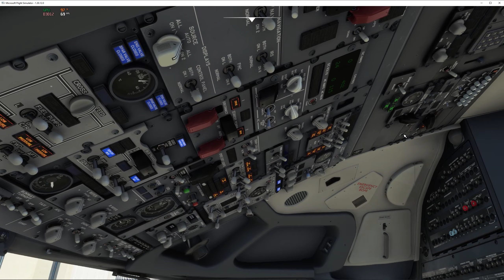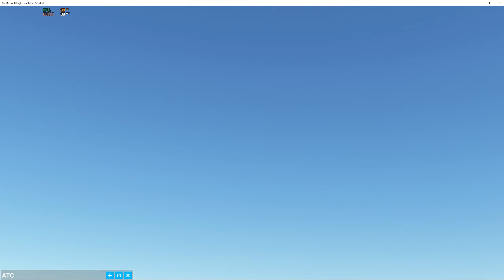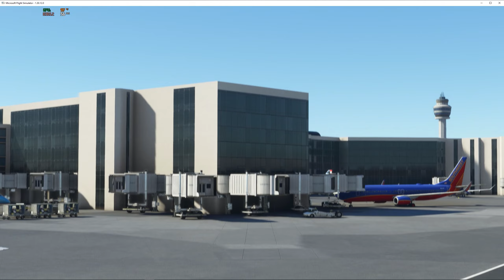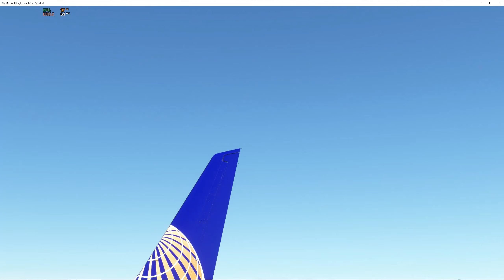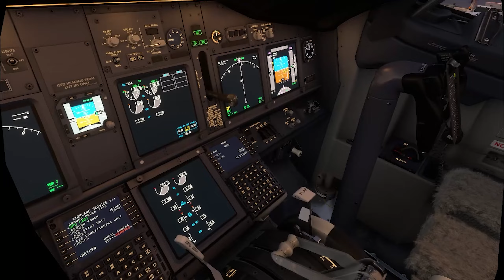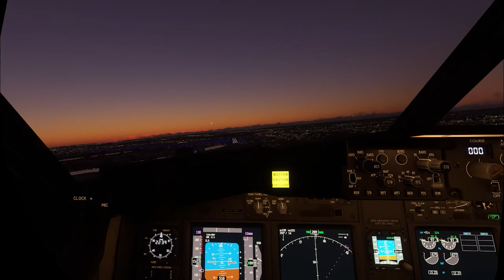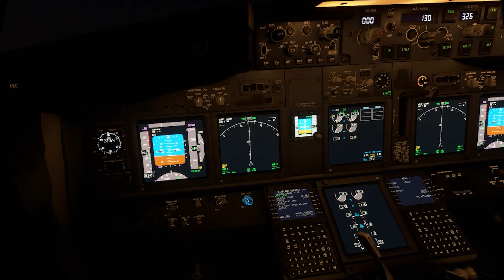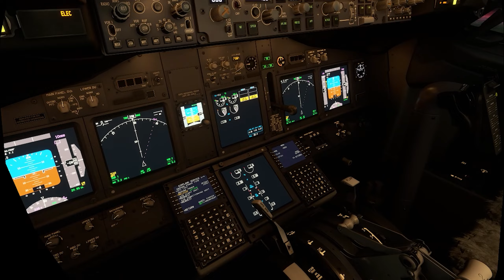Tobie Track IR 5 & Virtual Reality HP Reverb G2 LaGuardia Take off and Landings PMDG 737 900 United